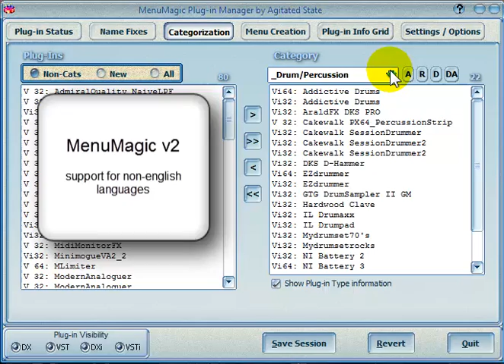MenuMagic - support for non-english menus & plug-in names in Cakewalk's Sonar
Shows new MenuMenu support for creating plug-in menus and renaming plug-ins using non-English languages. Just one of the many new features. Now you can rename your plug-ins and create menus using Japanese, Chinese, Russian, Spanish, Germain, Italian, etc.

MenuMagic is a plug-in management tool specially designed to work with Sonar, Project5 and other Cakewalk DAWs that takes the concept of plug-in management to whole new levels. With MenuMagic you can organize your audio plug-ins (VST, VSTi, DX, DXi, 32bit, 64bit) in ways that you've only dreamed of before.